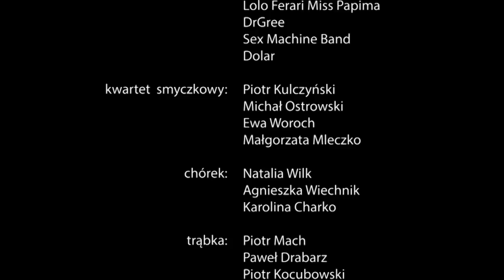Tomasz Momot Orkiestra & Miss Papima - "W raju"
Fragment koncertu zarejestrowanego podczas XXIII Finału Wielkiej Orkiestry Świątecznej Pomocy w Lublinie.
Utwór zespołu "Miss Papima" w aranżacji Tomasza Momota.

Skład Orkiestry:

kwartet smyczkowy: Piotr Kulczyński, Michał Ostrowski, Ewa Woroch, Małgorzata Mleczko
chórek: Natalia Wilk, Agnieszka Wiechnik, Karolina Charko
trąbka: Piotr Mach, Paweł Drabarz, Piotr Kociubowski
saksofon: Tomasz Piątek, Andrzej Waszczuk, Piotr Kamienobrodzki
puzon: Rafał Maruszak, Tymoteusz Szpilarewicz
gitara: Piotr Bogutyn
instrumenty klawiszowe: Sebastian Piech
gitara basowa: Bartłomiej Raban
perkusja: Kamil Banach

Copyright by Staszek Pliszko